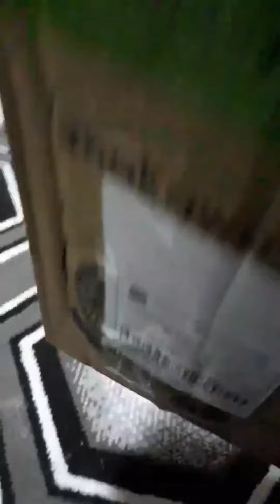Membuka Paket Kipas Angin Hello Kitty Yamakawa Hadiah Ulang Tahun Dari Ayah Untuk Anak Tercinta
Kipas angin karakter hello Kitty unik lucu